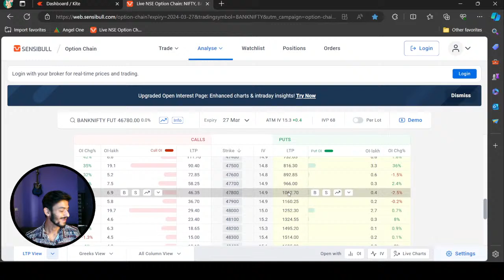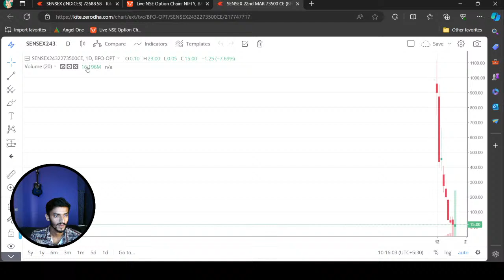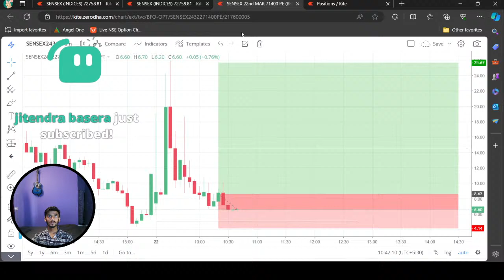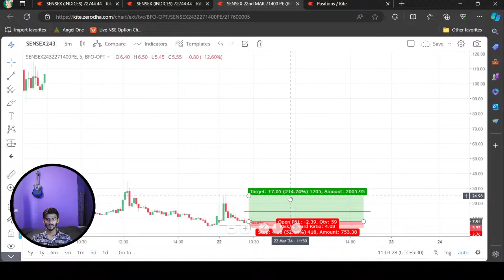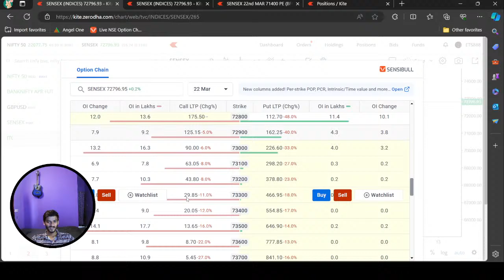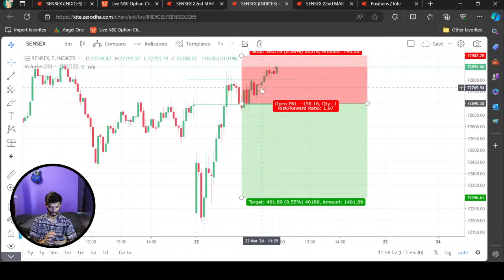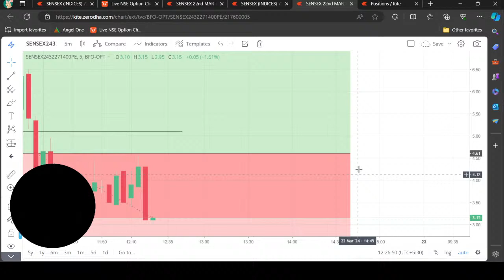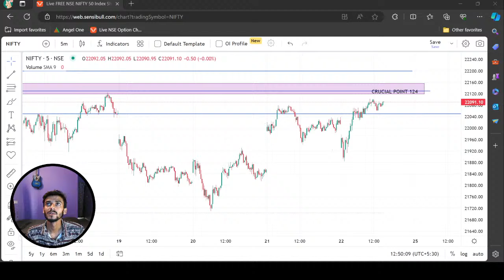22 MARCH LIVE TRADING STOCK MARKET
About
Hello friends,
I hereby welcome you all here. This channel contains videos on Option Trading, trading strategies, Live Trading Learning  , intraday stocks selection, trading psychology, money management risk management, technical analysis and intraday trading strategies for beginners.